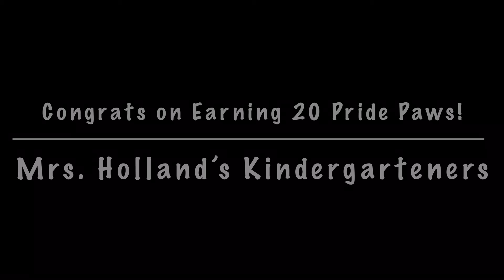12-6-21 Wildcat Welcome